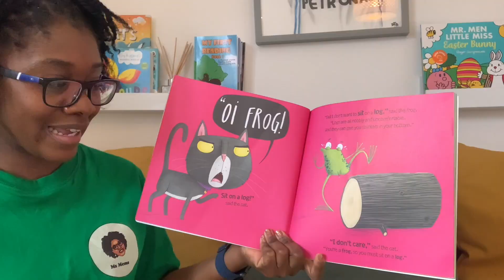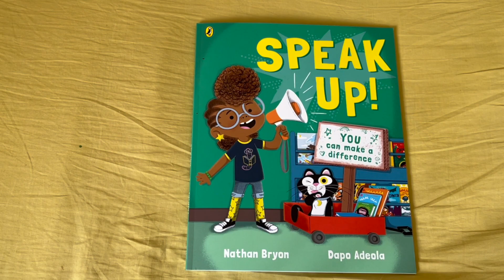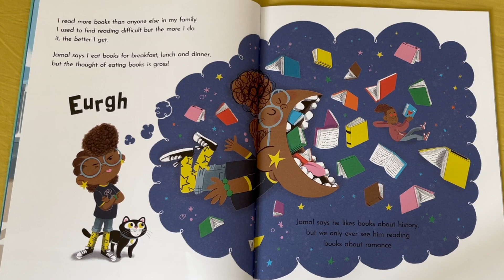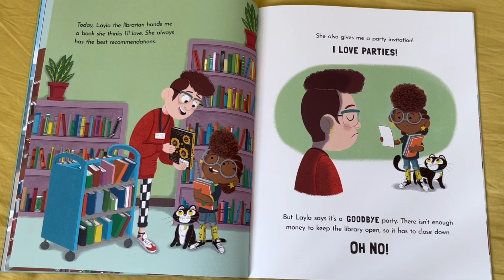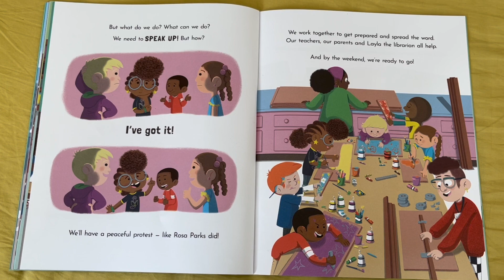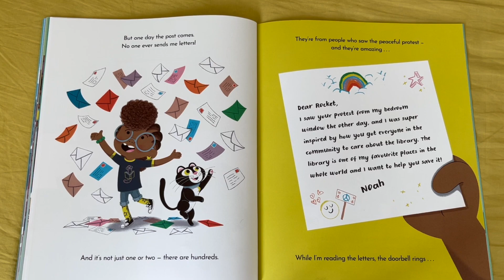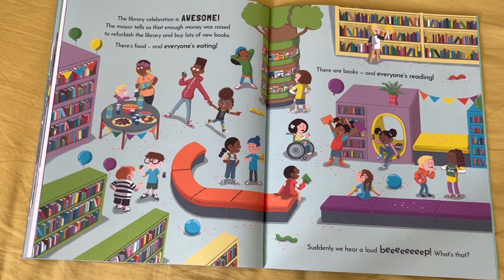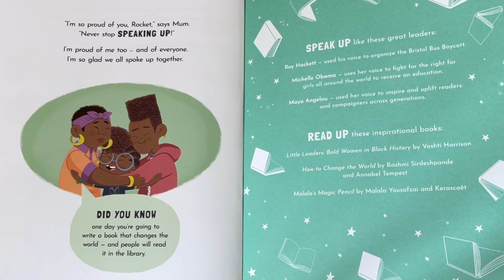SPEAK UP - Story Time with Ms Mems - Black History Month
Book - SPEAK UP
Written by Nathan Bryon
Illustrated by Dapo Adeola

► Facebook - Head Start Early Learning

Our Services
► Early Years Support
► Parent online courses
► Teacher online courses

C O N T A C T   E M A I L